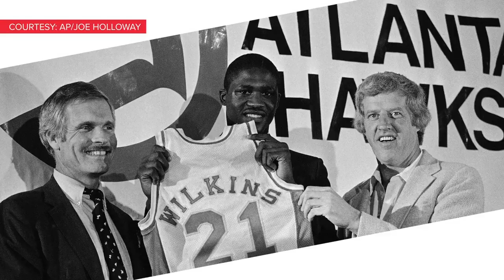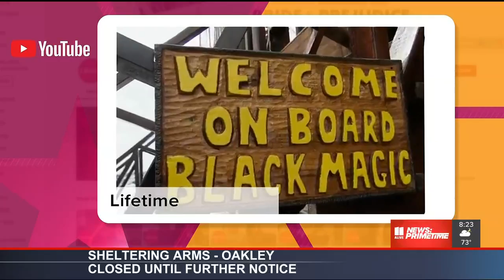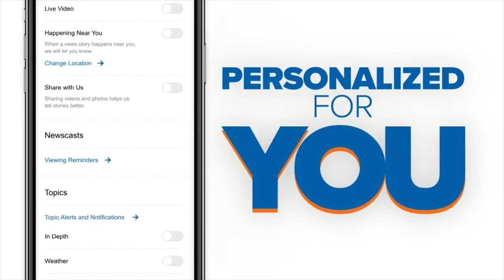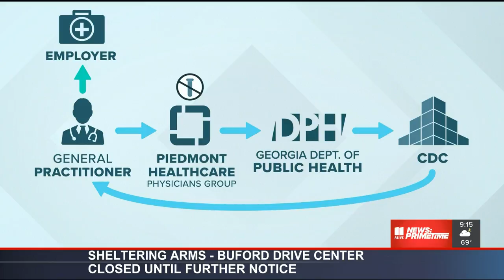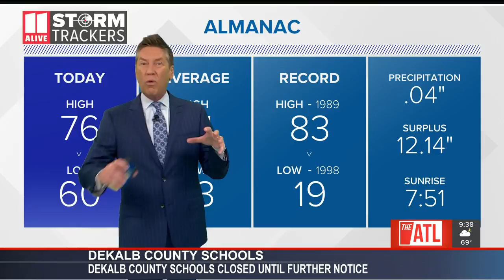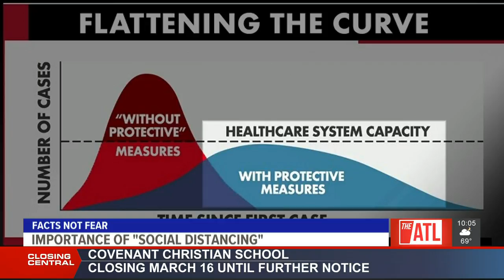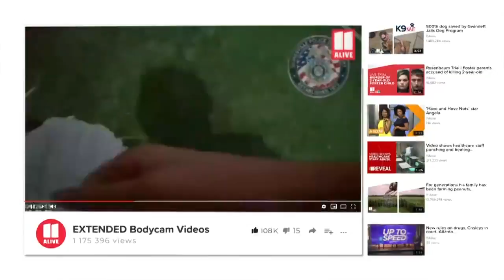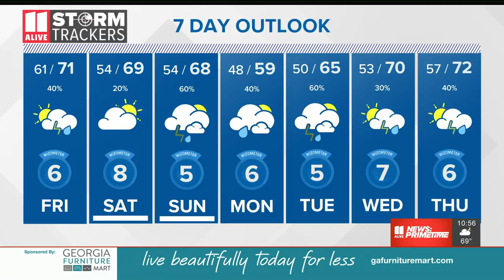Atlanta News | 11Alive: Primetime March 12, 2020